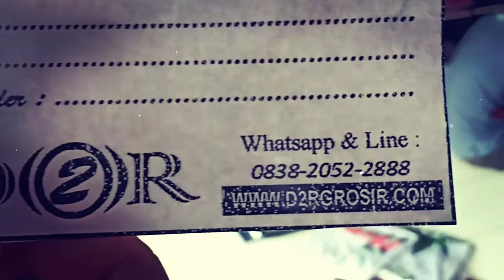GROSIR BAJU DISTRO MURAH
Cari grosir baju distro murah ?
Ya di sini aja gan ...
Murah berkwalitas ..
Info lengkap
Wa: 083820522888